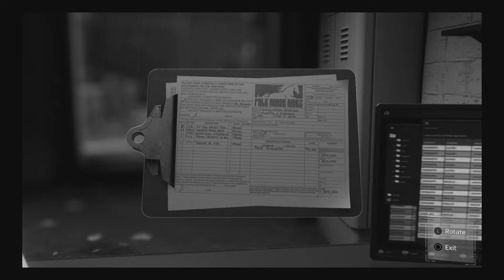Marvel's Spider-Man Episode 7: And the Award Goes Too...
"Along with his re-election rally, Mayor Osborn will honor Officer Jefferson Davis with the Department Medal of Honor."
"With the terrorist attack at City Hall, leading to Jefferson Davis's death, has Spider-Man hunting down and seeking Martin Li and the Demons."